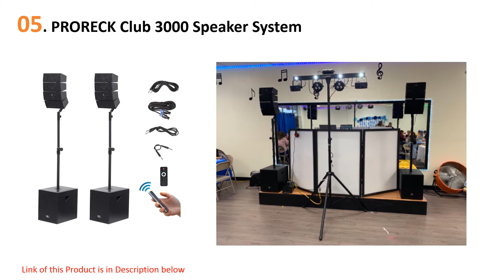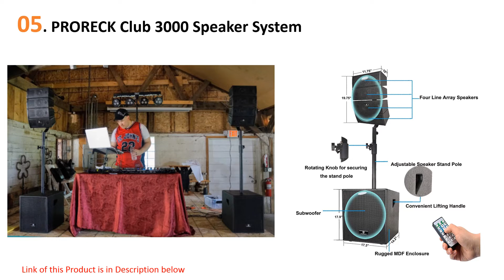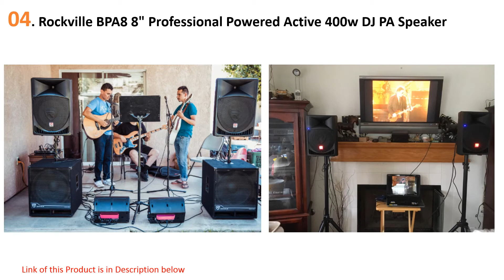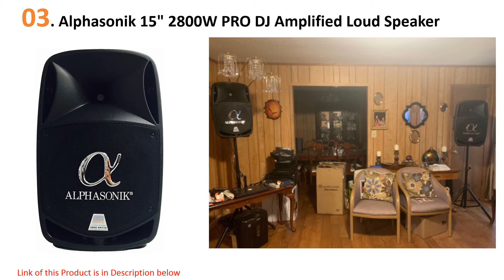The 5 Best DJ Speakers in 2020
Links of Best DJ Speakers in 2020
👉 5. PRORECK Club 3000 Speaker System
👉 4. Rockville BPA8 8" Professional Powered Active 400w DJ PA Speaker
👉 3. Alphasonik 15" 2800W PRO DJ Amplified Loud Speaker
👉 2. Pioneer Pro DJ Studio Monitor
👉 1. Yamaha DBR10 700-Watt Powered Speaker